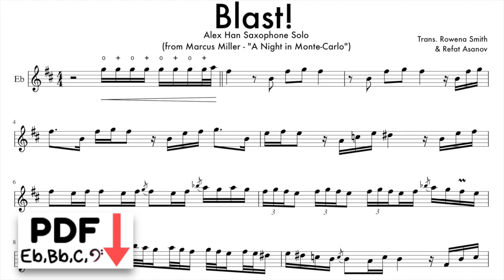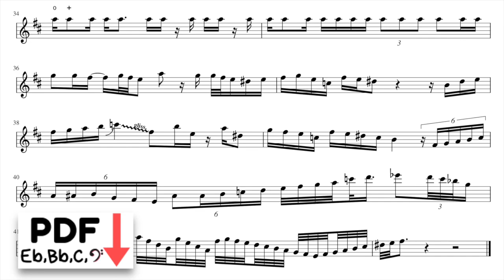“Blast!” (Marcus Miller) - Alex Han - Alto Sax Solo Transcription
This transcription is brought to you in collaboration with my friend and colleague from the
UK, Rowena Smith (aka "The Roaming Trombonist").

You can follow all of her adventures - as a traveling musician - on Instagram and Twitter, at the following accounts: